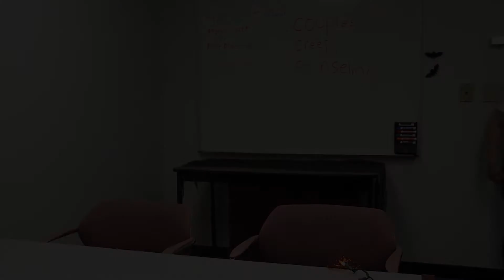couples' creepy counciling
Sketch: Matt and Clayton